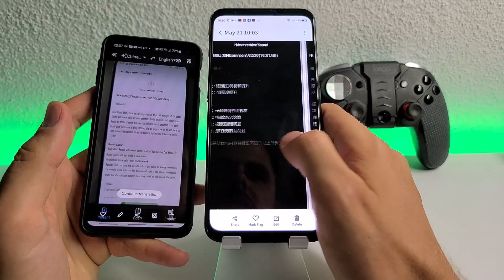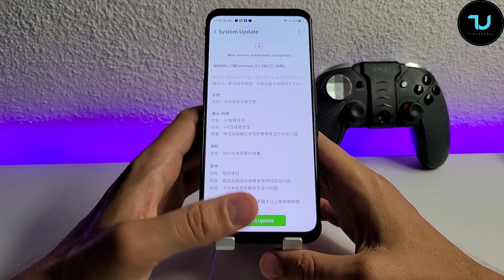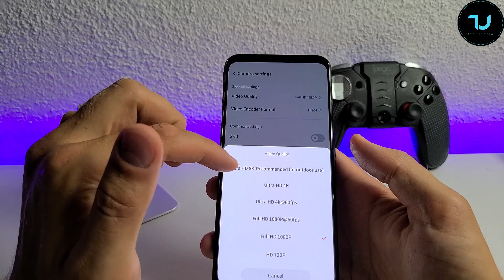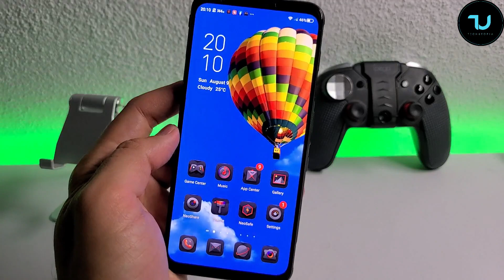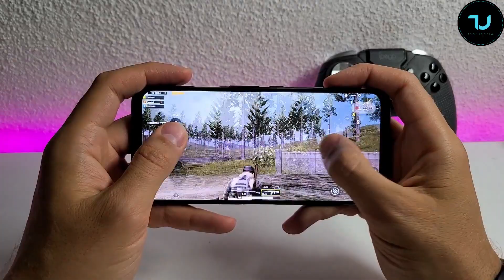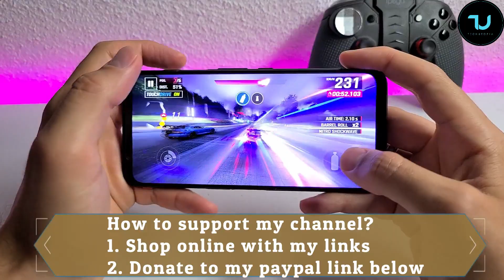Red Magic 5G Updates/New OTA/What is new/Fixed/Issues/Bugs/PUBG gaming+Camera test/Magic 5S is out!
CECT Shop is reliable, I ordered this phone from that shop!
Play Store is simply 1 apk file download and install, 30 seconds job!

All Huawei supports google play and other google apps.
Tutorial on my channel.